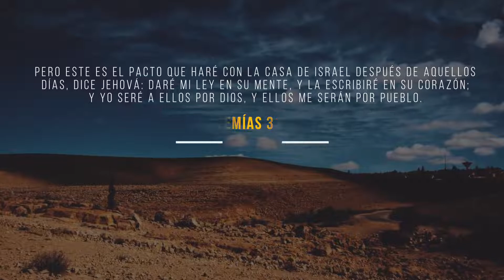Hay que obedecer las Leyes del Antiguo Testamento Qué dice la Biblia de la ley y la gracia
Felicitaciones al Verdadero Evangelio